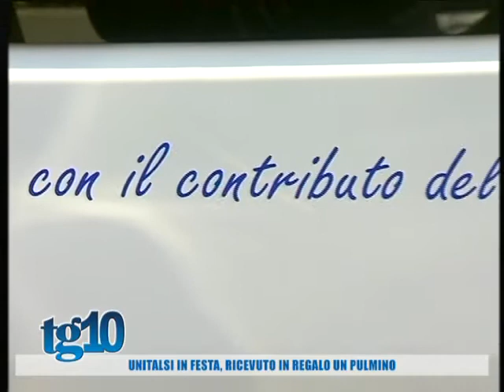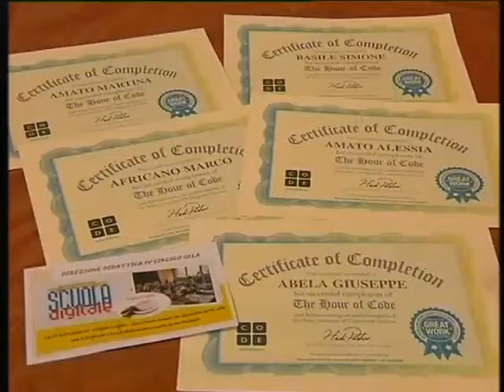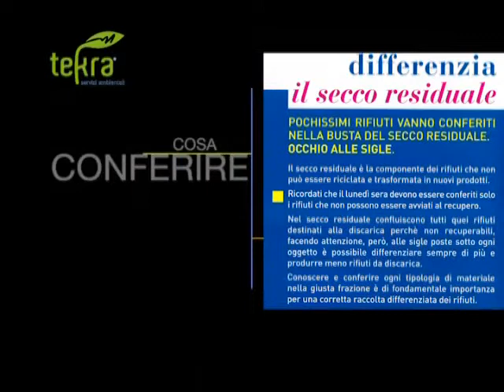Tg10 del 19 12 2016